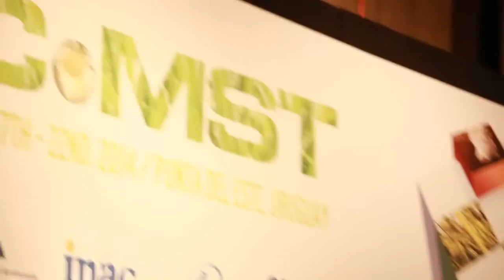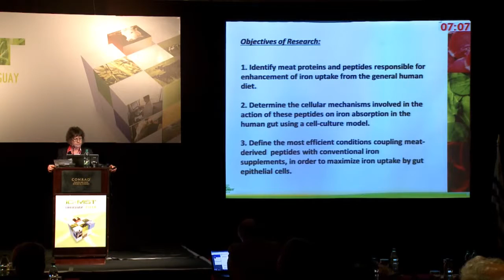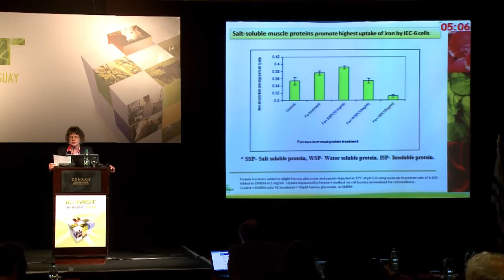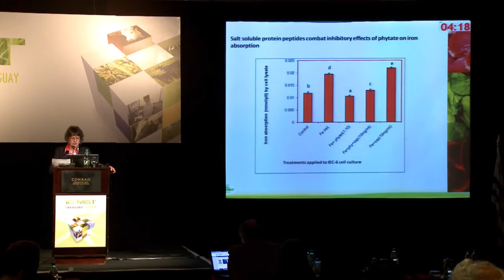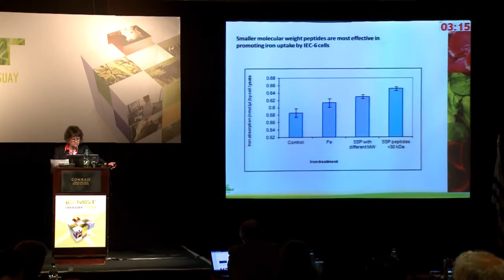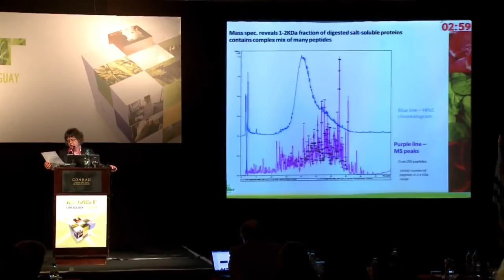46. Icomst 2014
Robyn Warner.